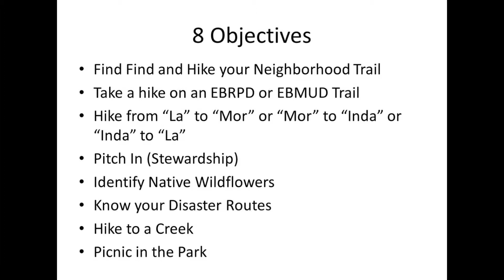Lamorinda Trails Challenge 2019